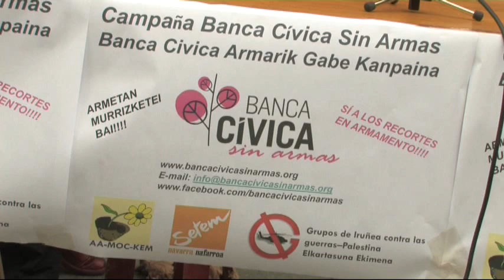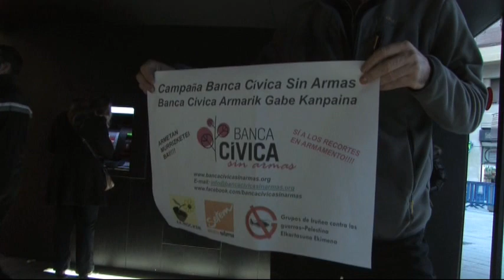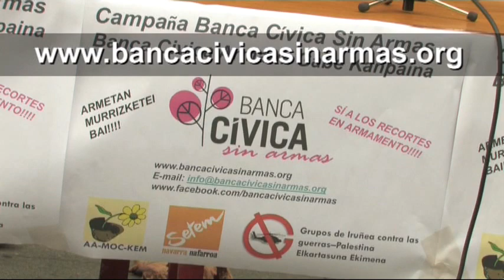Banca Cívica sin armas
Presentacion de la campaña "Banca Civica sin armas" en Iruñea (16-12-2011). Toman parte representantes de Setem, AA/KEM-MOC, grupos de Iruñea contra las guerras y Palestina elkartasuna ekimena.